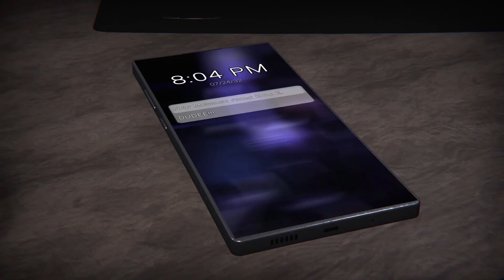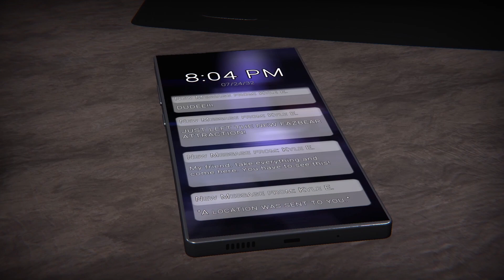Ladybug attempts the glitched attraction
Turns out this game is a lot harder.